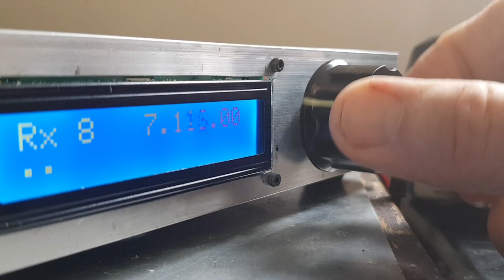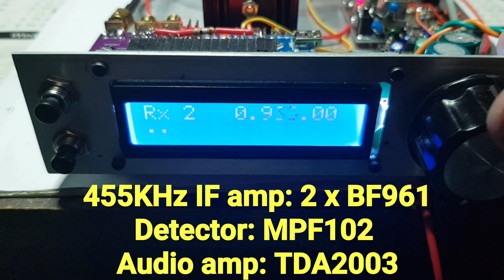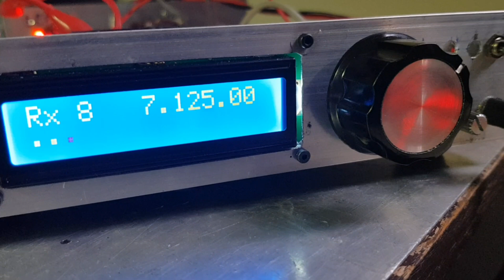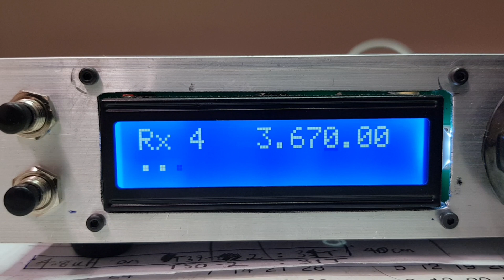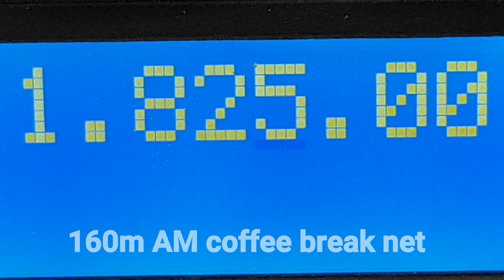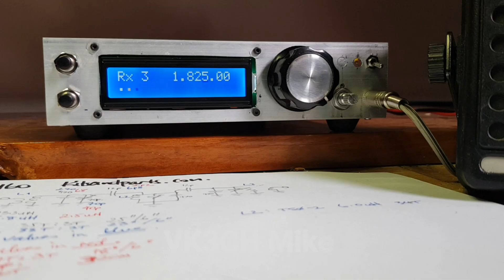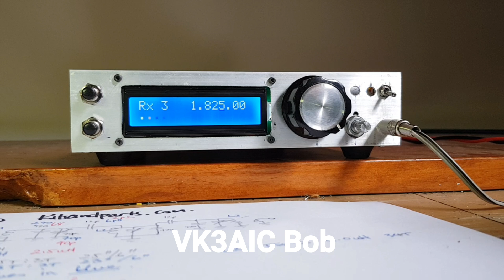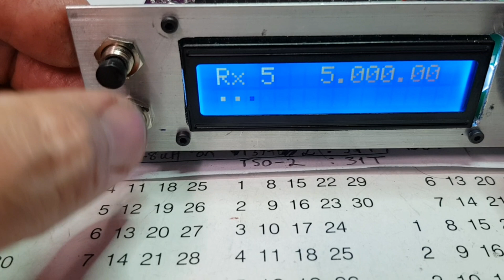Homemade 8-Band AM Receiver by VK3HN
A homebrew multiband AM receiver,  built for WWV, amateur bands 160, 80 and 40, and including MW and LW.  Full details including circuits and the construction story are at: